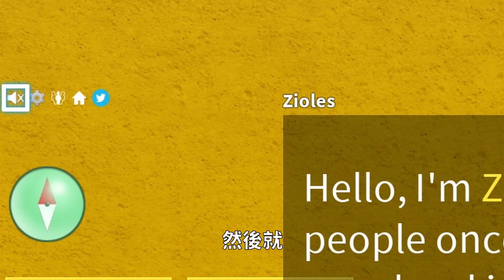用手柄來玩「Blox Fruits」，比我想象中還要困難！？【Blox Fruits】【AH WONG】【ROBLOX】【航海之旅】【第75集】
Blox Fruits 用手柄來玩Blox Fruits